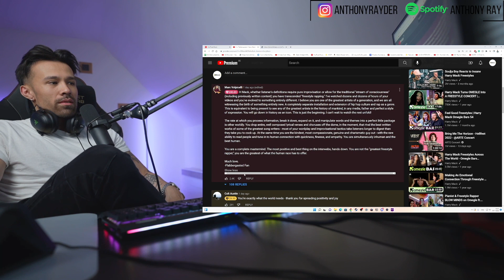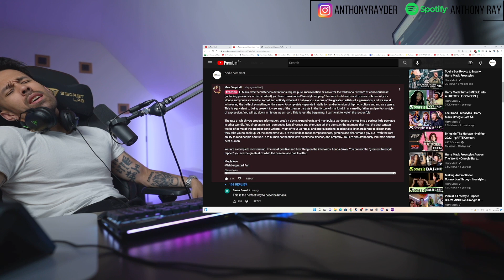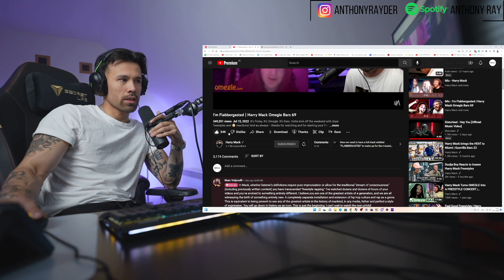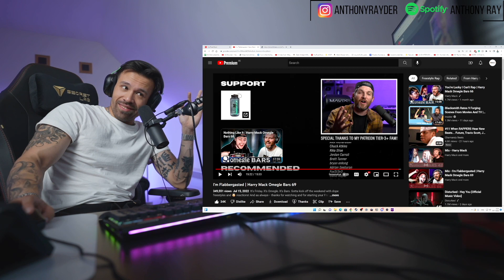Harry Mack is NOT HUMAN. (Omegle Bars 69 Reaction)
for EXTRA Reactions Livestream clips and more. This is because Youtube is limiting my channel and taking the ad revenue. No obligations, just a way to support your creator directly instead of having YT take it all.

- For anyone who wants to support to keep the channel alive, Copyright hits hard. No obligations, no expectations. Enjoy the videos, have a good time, that's all I want you to do.